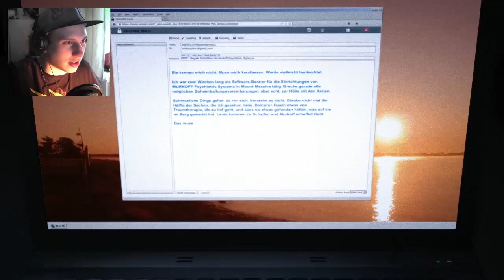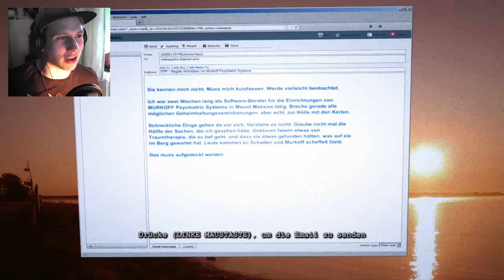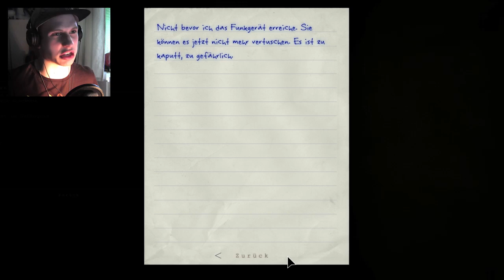Outlast Whistleblower- WIR SIND ZURÜCK T_T #01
►Du möchtest mir Post schicken? PM!
«Outlast Whistleblower»
r u rdy to scream?

The Cursed FOrest (Gameplay&Kommentiert) Let´s Play, Live kommentiert